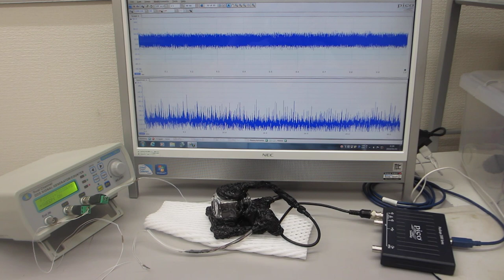共振現象と非線形現象を制御可能にする超音波発振制御プローブ（超音波システム研究所）